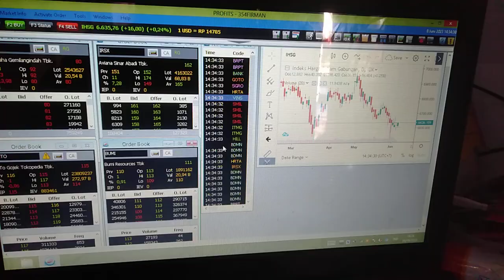SAHAM BUMI..?? ADA APA SII..???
saham bumi,
saham bumi resources,